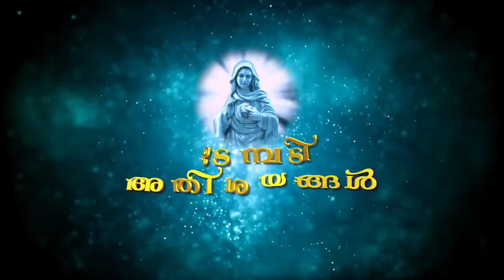എന്റെ കുഞ്ഞിന് ഒരു ജീവിതം ഇല്ലാതെ ഞാൻ പോകേണ്ടി വരുമോ ദൈവമേ...